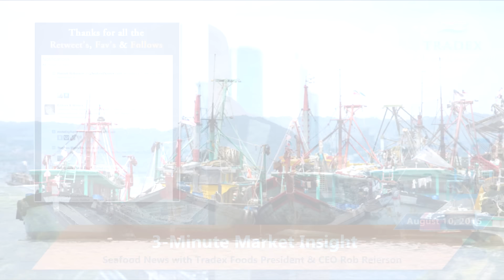3MMI - Another Up & Down Year for Russian Salmon, Price Drop on Salmon Raw Materials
3-Minute Market Insight:
It's been another up-and-down year for Russian salmon as some areas underperform and some sky-rocket. With the great salmon harvests out of Russia this year, raw materials destined to China for processing have dropped in price.